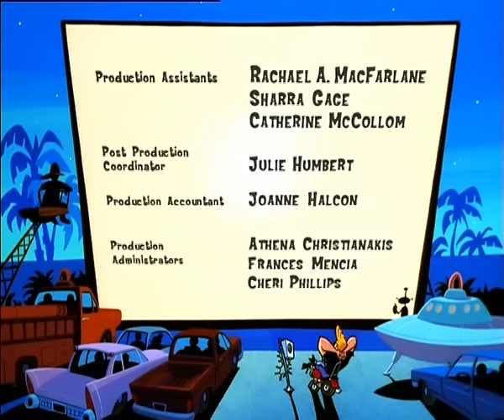Johnny Bravo - S2/S3 Credits